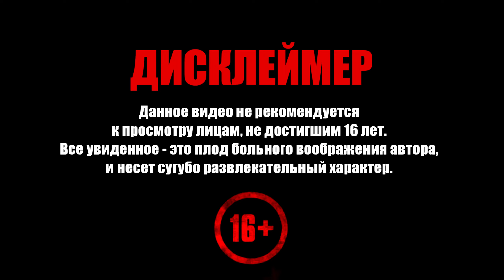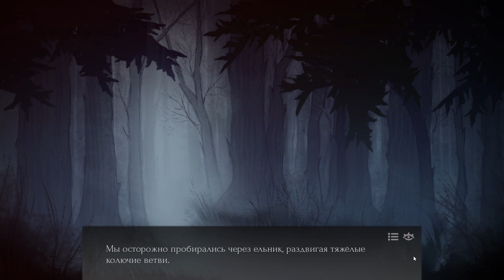Forest Deer ➧ Лесной Олень ➧ Муяс ➧ #4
Прохождение Лесной Олень. Добро пожаловать!

Вокруг – кромешная темнота, густой туман и ряды деревьев. В глубине Леса рыщут чудовища, ни один лучик солнца не пробивается сквозь облака. Люди здесь не живут, только выживают. Кто-то пытается выбраться, но Лес тянется бесконечно далеко и не отпускает своих жертв.

Единственная надежда для Миши и его семьи – мифический Олень. Он бродит вдали от деревень, рядом с тёмным сердцем Леса, и отвезёт каждого, кто сможет его поймать, в Светлое Завтра. Но получится ли у охотников не просто выжить, но и не потерять себя в отчаянной погоне за счастьем?
Особенности
Гнетущая атмосфера тёмного Леса
Графика в оригинальном стиле, которая переносит вас в мир новеллы
Захватывающий сюжет с неожиданными поворотами
Оригинальный саундтрек от Flue